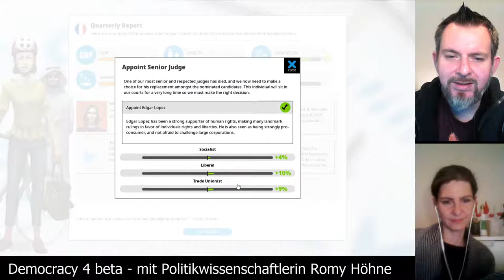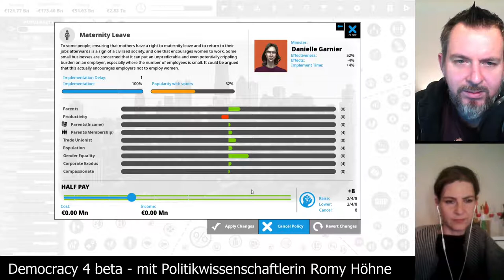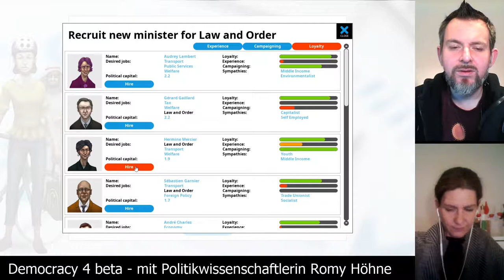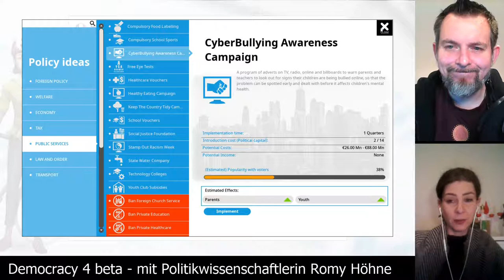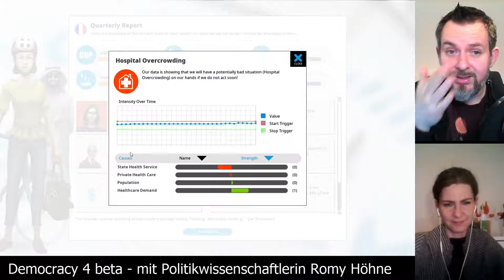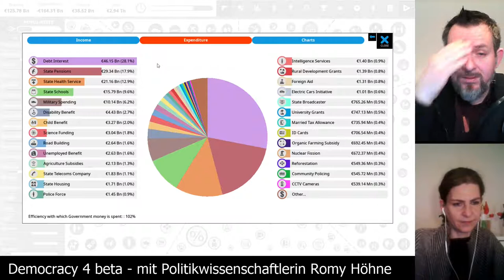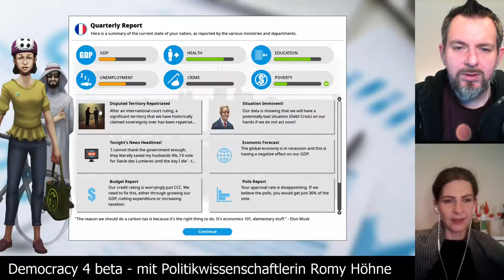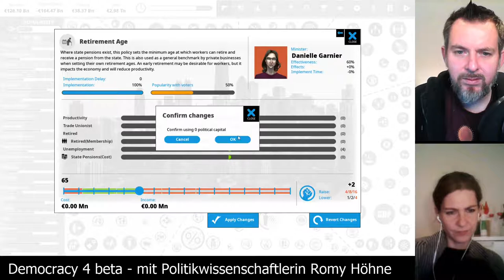Let's Play Democracy 4 - Frankreich auf schwer [04] Dienstagspolitik mit Romy